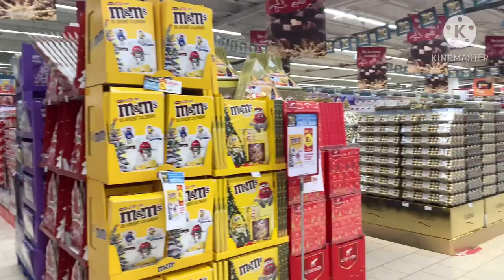ALEXANDRE AT 6MOS | MALIKOT NA SIYA | NOSEBLEED AKU KY KUYA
hi guys,
my video is all about our daily lifestyle in France
FRENCH FILIPINA COUPLE